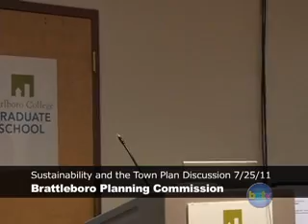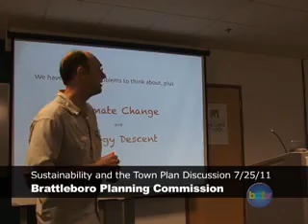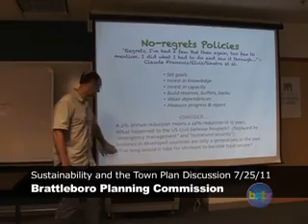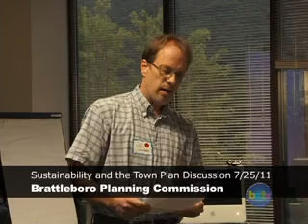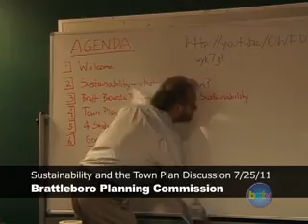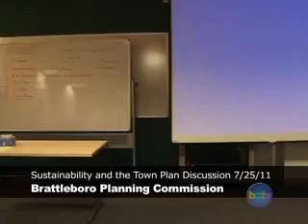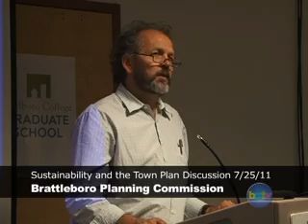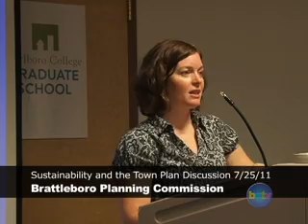Brattleboro Planning Commission Mtg 7/25/11 - Sustainability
Brattleboro Planning Commission Mtg 7/25/11 - Sustainability and the Town Plan Discussion